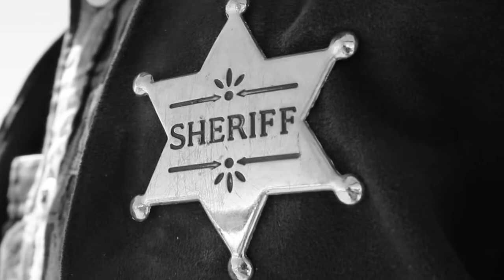OUTBACK - A2 Digital Film Short (HD)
This was my practical study piece I created for my A2 Digital Film course at Portsmouth College. I shot this film in Western Australia in 2013.

This short would have not been made possible from my original vision, if it wasn't for the help of the cast and crew (my family/relatives), so THANK YOU ALL SO MUCH :D

Jason Bartlett Footage ©